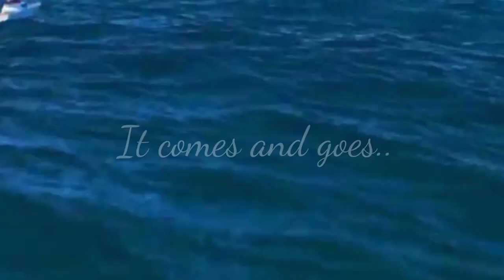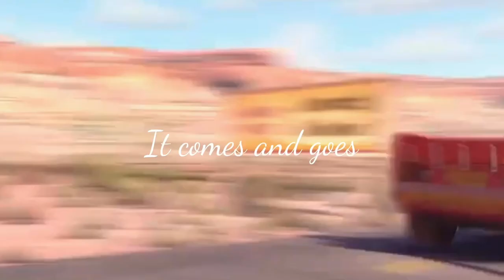Cars 1&3 | 16th Anniversary Special | Waves (headphone warning)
I really love this song by Dean Lewis, and I have been itching to edit something. So I thought “why not another Cars edit to celebrate the day it raced into our hearts?” So here we are.

Since we don’t talk about Cars 2, we will only celebrate the 16th anniversary of the first movie and the five year anniversary of Cars 3.

I might edit this with Spirit also, the lyrics fit that movie just as well. So anyways, enjoy!

also, since the song is kind of quiet, I blasted the dB. That might be illegal Idk, just saying I'm not responsible for any hearing loss.

I also don't know why the quality always drops when I upload these...but you know...KITT happens